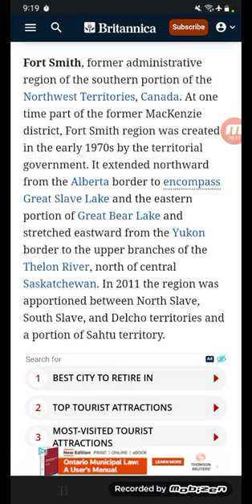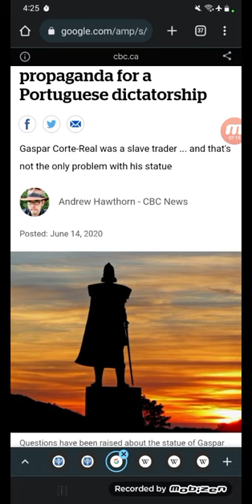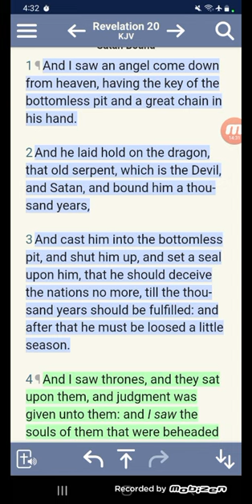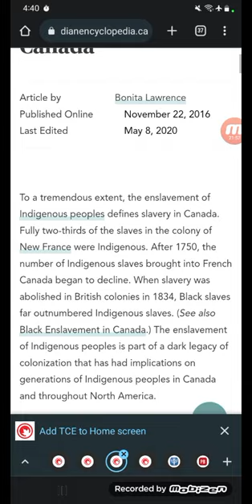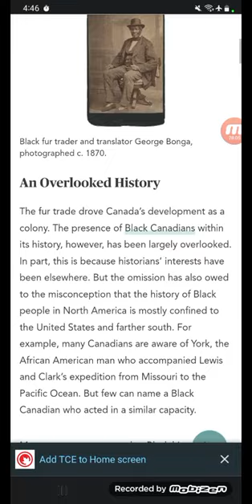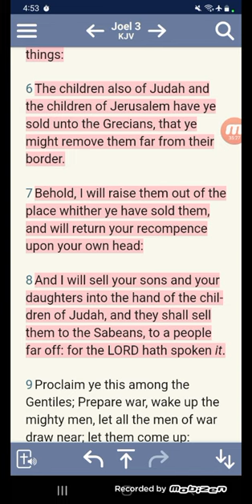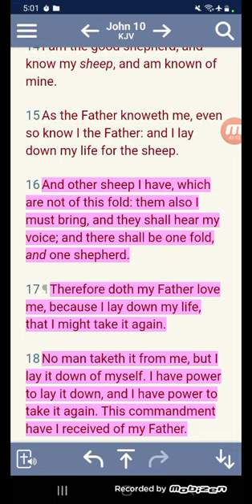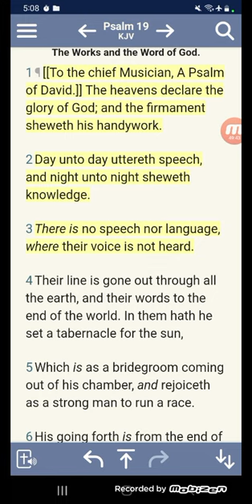SLAVERY IN CANADA 🍁 & THE PORTUGUESE EMPIRE 🇵🇹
(Indian Slavery:An Unspoken History)

(Vikings Meet Native Americans)

("Book of Negroes" reveals uncomfortable history of Canada & Slavery)